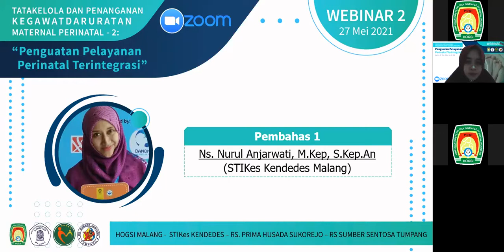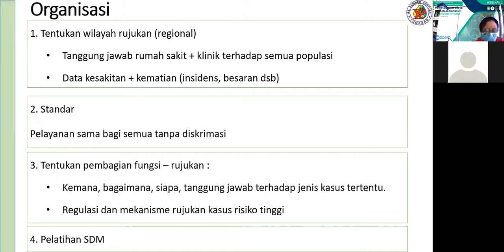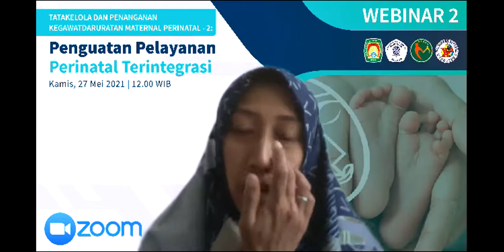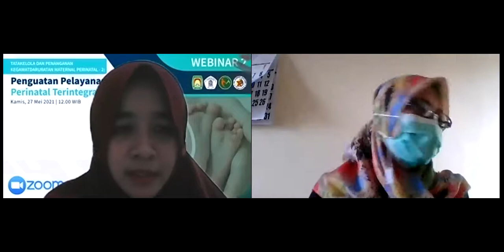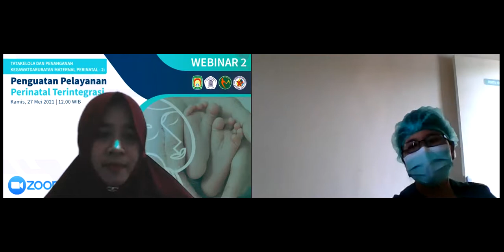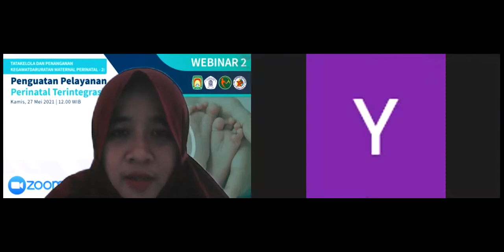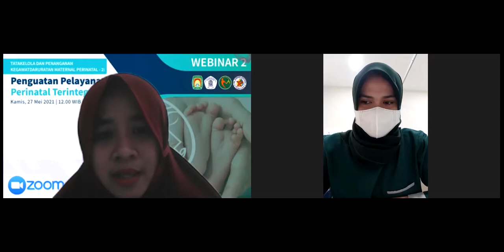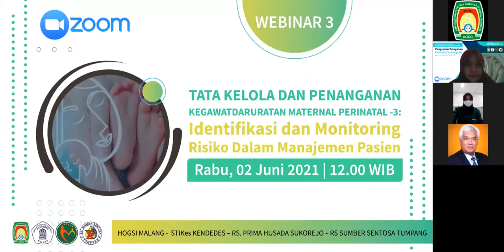Tatakelola dan Penanganan Kegawatdaruratan Maternal Perinatal - 2